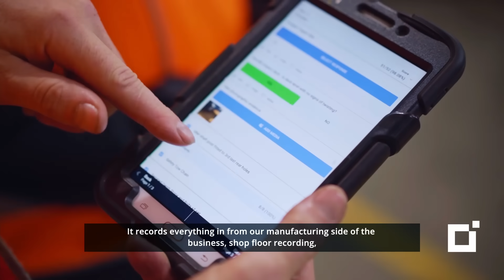SYSPRO | Customer Success | AF Gason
AF Gason is an Australian-based manufacturer of agriculture broadacre farming equipment and industrial wood heaters. Discover how they use SYSPRO as its enterprise system across the entire length of its supply chain and how they have achieved 100% improvement in results, 20% in job recording accuracy, 50% in shop floor efficiency and 30% reduction in backlog of engineering change requests.

A Customer Success Story by SYSPRO Australasia.